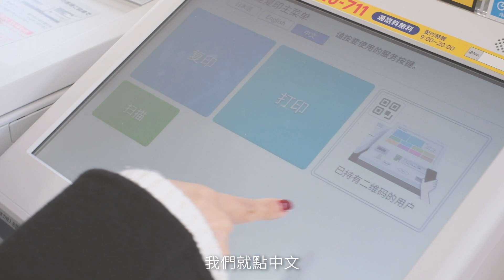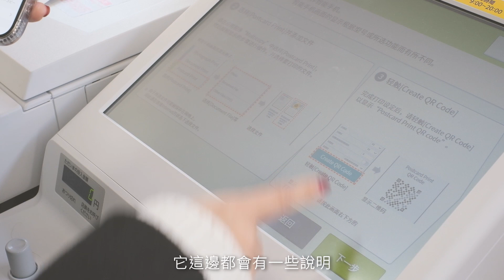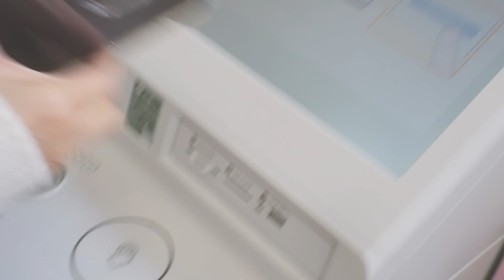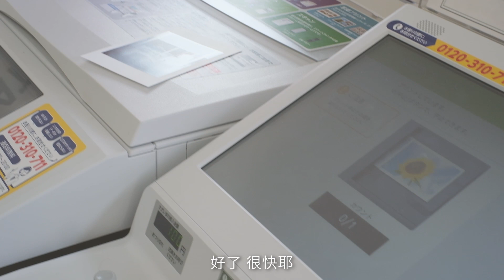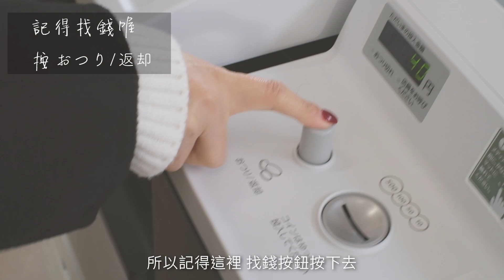【一日霈送員】｜在日本便利商店，印出自己拍的專屬明信片，只要６０円｜吳怡霈 🇯🇵教學